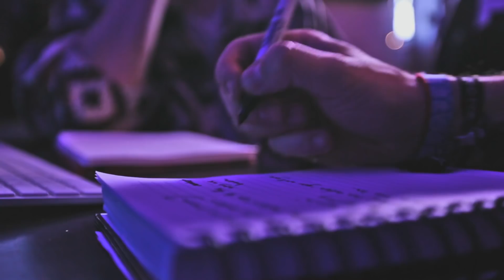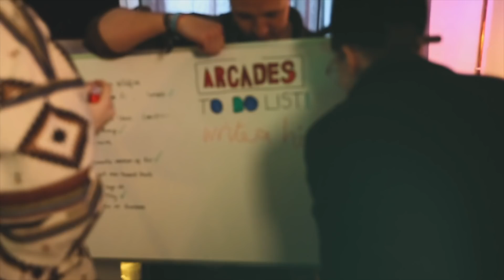ARCADES - In The Air (Acoustic) ft. Sarah Walk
Video by Chris Le Fevre